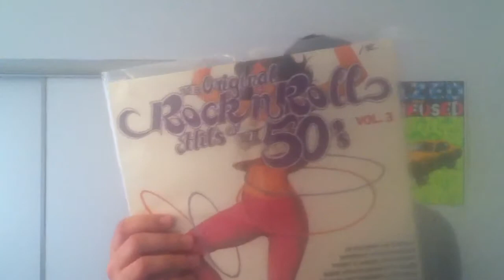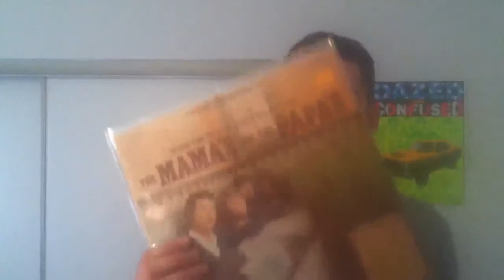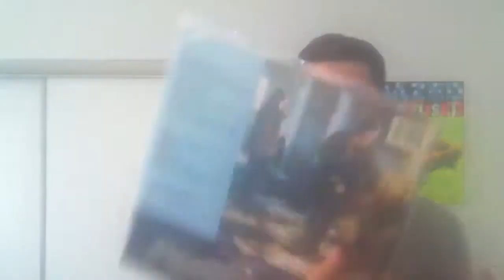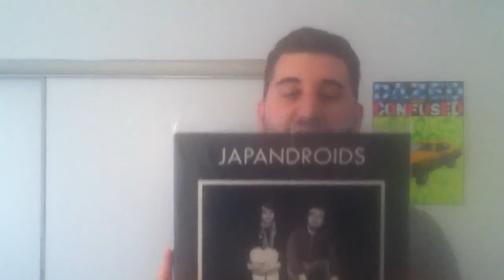Hello again. Vinyl update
Yea it's been a while since I've been active.  Been a busy last few months.